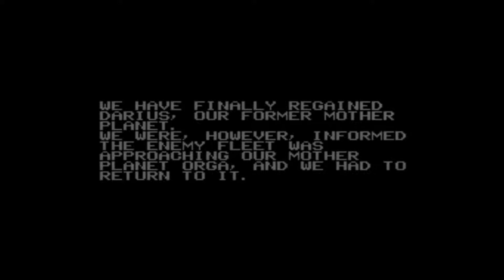Darius Twin SNES - C&M Playthrough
Developer: Taito
Publisher: Taito
Series: Darius

Platform: Super NES, Wii (Virtual Console)

Release: Super NES
JP: March 29, 1991
NA: November 1991
EU: April 22, 1993

Genre: Horizontal scrolling shooter
Mode: Single-player, 2 player Co-op